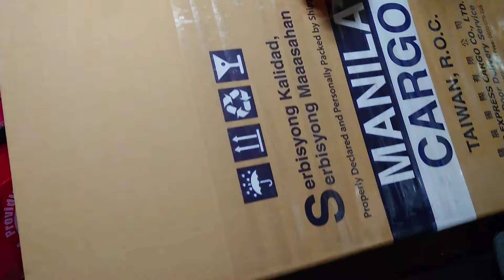PASALUBONG SA DALAWANG KIDDOS//AMBROSIO VERRA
ISA SA MAGPAPASAYA SA ATING MGA MAHAL SA BUHAY